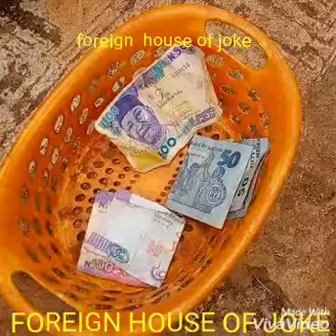The BLIND MAN(foreignhouseofjoke)Directed by detail ike Kingsley and Vincent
Foreign house of joke